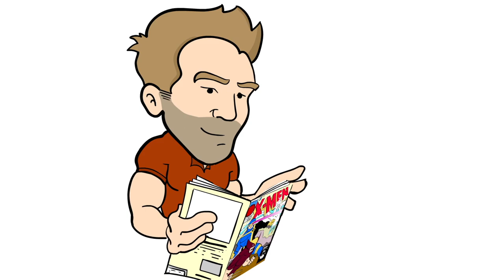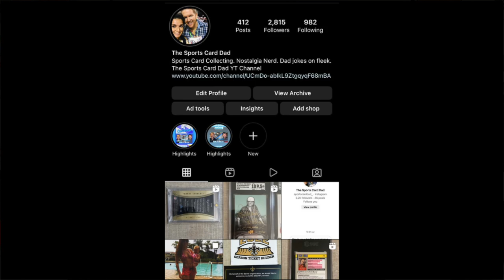Collectors Universe vs Fanatics vs Ebay. How does this end?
Recent moves made by Collectors Universe, Fanatics, and Ebay beg the question: How will all these companies survive and flourish?